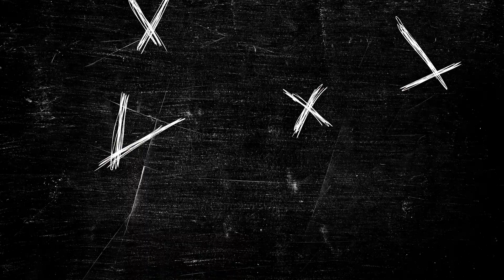Its M3GA Time S2 Ep2 2 Jesus Lara - Mental Health Owning your own Business and everything else